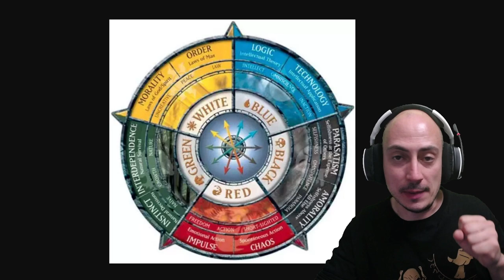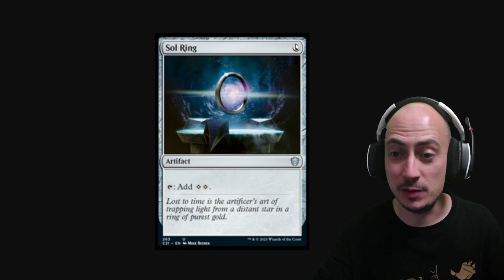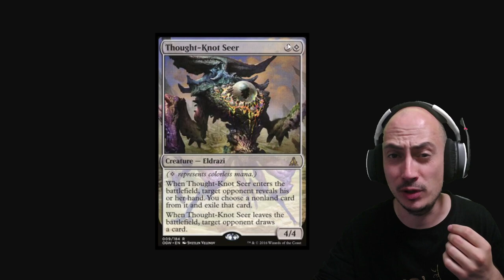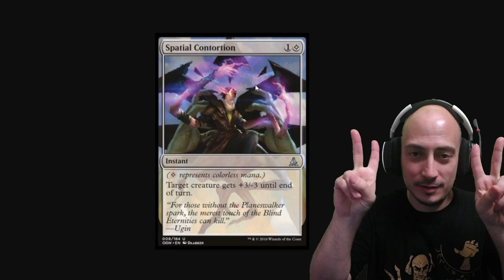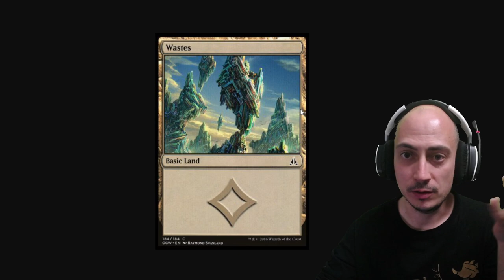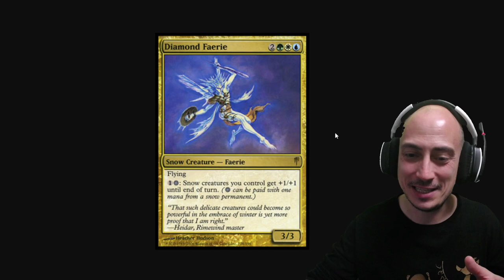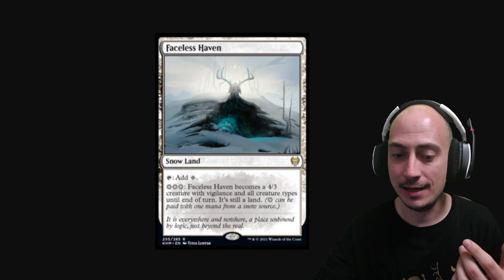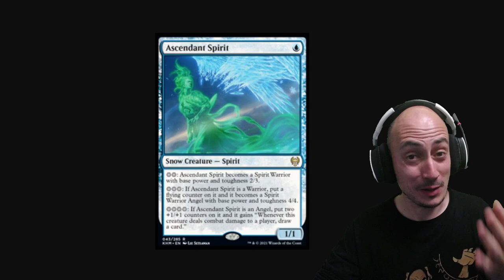En Magic hay 7 COLORES Y NO LO SABÍAS